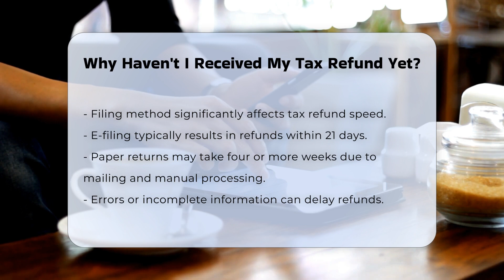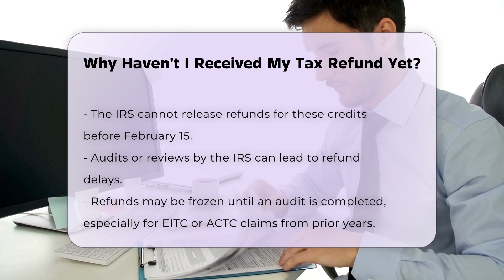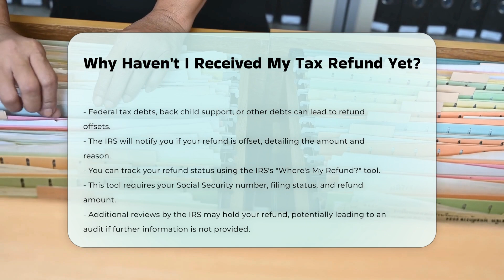Why Haven't I Received My Tax Refund Yet? - CountyOffice.org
Why Haven't I Received My Tax Refund Yet? Have you ever experienced delays in receiving your tax refund and wondered what might be causing it? In this comprehensive video, we will delve into the various factors that can affect the timing of your tax refund. From the method of filing your tax return to potential errors and the impact of tax credits, we will cover everything you need to know to understand the refund process better. We will discuss how filing electronically can expedite your refund, while paper returns may lead to longer waiting times.

Additionally, you will learn about the implications of claiming certain tax credits that could delay your refund until specific dates mandated by Congress. The video will also explore situations where your refund might be held due to audits or reviews, as well as the possibility of debt offsets by the IRS. Finally, we will guide you on how to track your refund status using the IRS's "Where's My Refund?" tool.